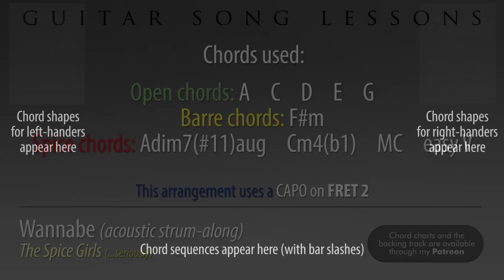Spice Girls - Wannabe | guitar lesson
Chord charts and the backing track are available to my Patrons. If you find my videos useful, please consider supporting me:

Arguably the greatest song of all time.